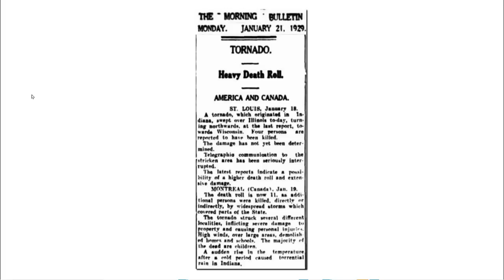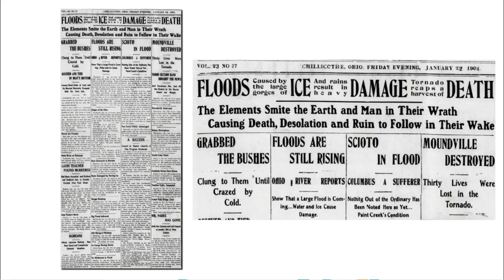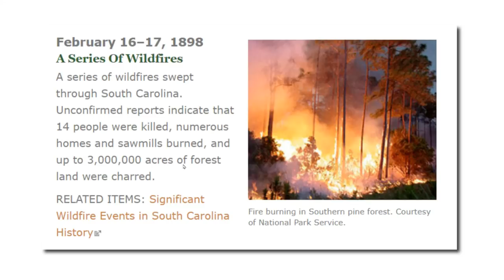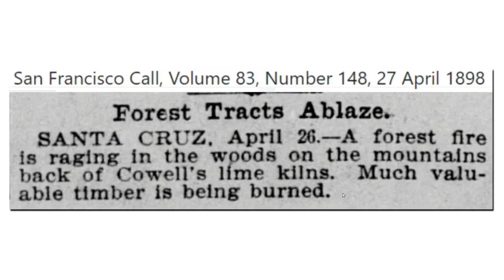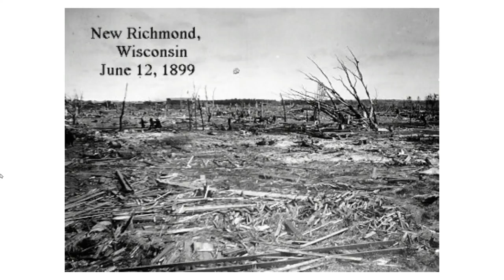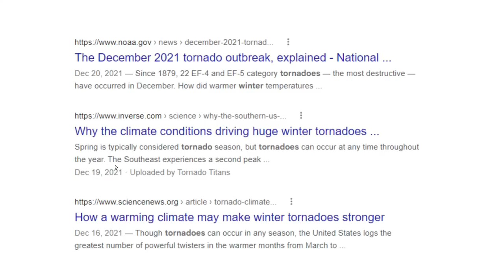Homeland Security To End Bad Weather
Instead of doing their actual job, the Department of Homeland Security is focused on pretending they can prevent bad weather.